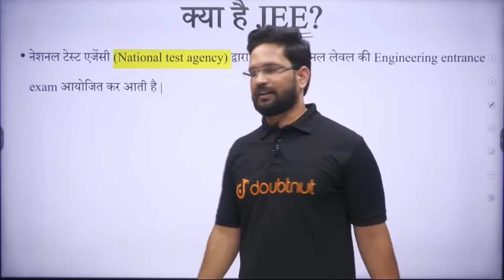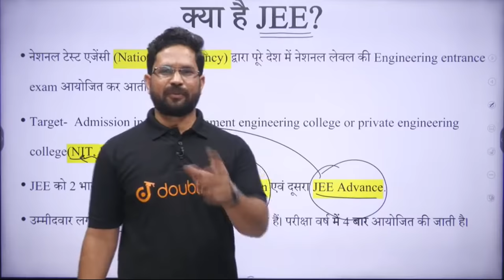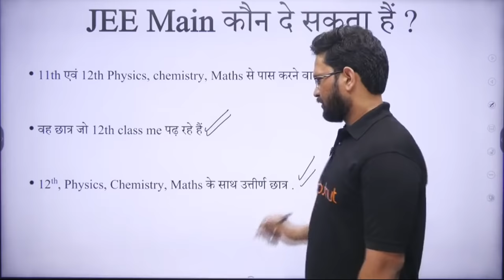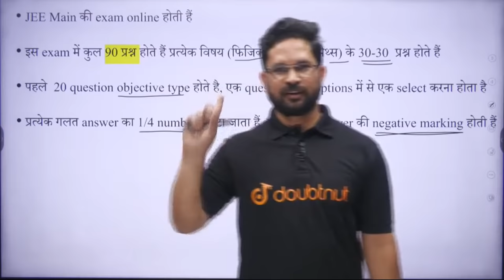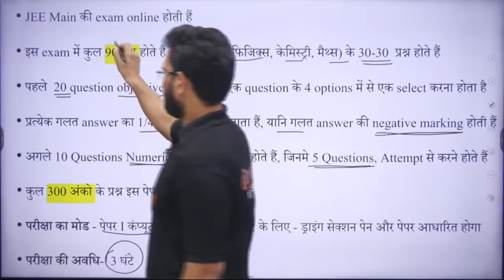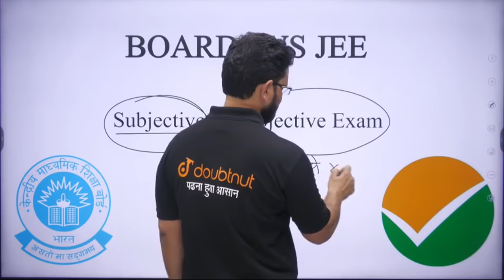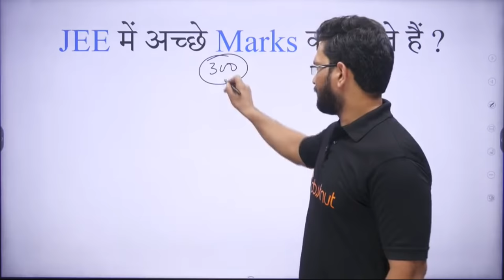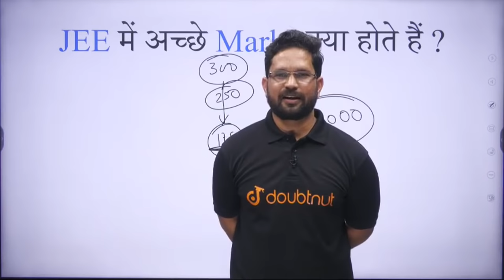JEE Main 2022 | All About JEE Exam Pattern | Syllabus , Eligibility | Complete Information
Iss video me sir aapko JEE Main 2022 ke bare main saari jankari denge.

🌎 Related Video links:
👉JEE 2022 | मूल गणित | समुच्चयों का दैनिक जीवन में उपयोग | वेवी वक्र विधि | JEE Super 60

🌎Playlists of IIT JEE 2022/JEE Super 60

👉 Have Any Query? Ask Us.